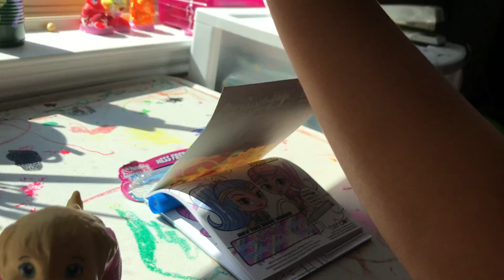Lol dolls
Toys' adventures